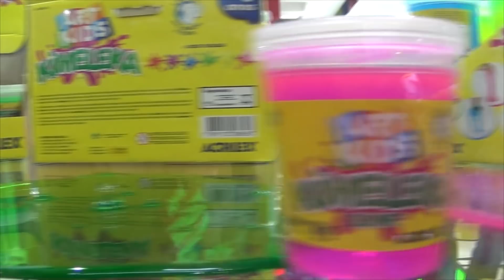MELHORES SLIMES da ABRIN: MEGA Feira de Brinquedos com novidades 2018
iii hoje eu vou mostrar para vocês as Melhores Slimes que tive a oportunidade de conhecer na ABRIN 2018 que é a melhor e maior feira de Brinquedos do Brasil, espero que gostem dos Slimes que vou mostrar. Beijinhos

♥Estamos esperando a sua cartinha♥
📬Caixa Postal 75229
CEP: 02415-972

➜ Musical.ly :: dicasdanini